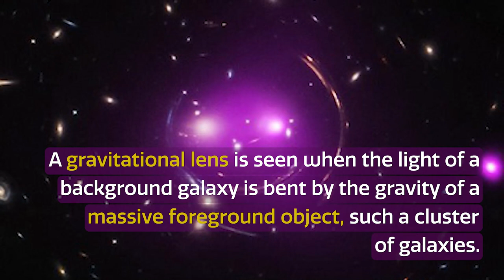Over 1200 new gravitational lenses found in new survey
DESI (Dark Energy Spectroscopic Instrument) Legacy Imaging Surveys data was used to locate 1200 new gravitational lenses. It "approximately doubling the number of known lenses," according to the National Science Foundation's Noirlab.

Credit: KPNO/CTIO/NOIRLab/NSF/AURA/Legacy Imaging Survey, D. Munizaga, P. Marenfeld, Hubble Space Telescope/Chandra X-ray Observatory.